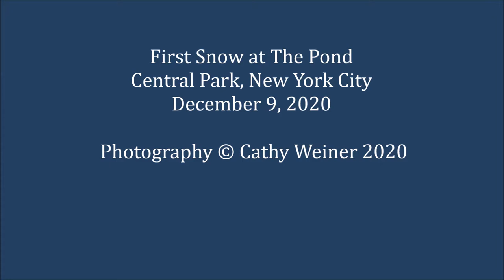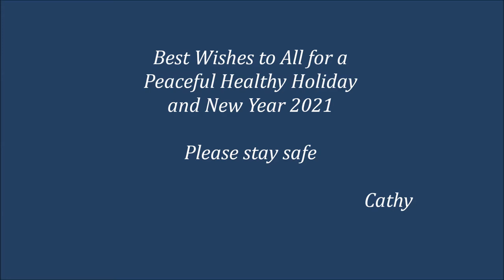First Snow in Central Park, New York City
The first snowfall at The Pond in Central Park this season, December 9, 2020, New York City. As we near the end of 2020, Best wishes to all for a peaceful, healthy holiday and New Year 2021. Stay well and Always Stay Safe!
Wildlife filmed:
Eastern Gray Squirrel
Northern Cardinal
Mallards
Canada Geese
House Sparrows
Tufted Titmouse
White-throated Sparrows
Dark-eyed Junco
Blue Jay
Red-tailed Hawk